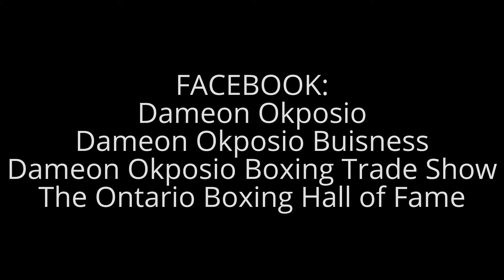DO Boxing Show - Episode 127 – Richard Lewis: Boxing Instructor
Don’t miss these upcoming events:
The 2016 Boxing Trade Show – Saturday, May 7, 2016 @ 11 AM
The 2016 OBHF Induction – Saturday, May 7, 2016 @ 7 PM
Live Amateur Fights – Saturday, May 7, 2016 @ 7 PM